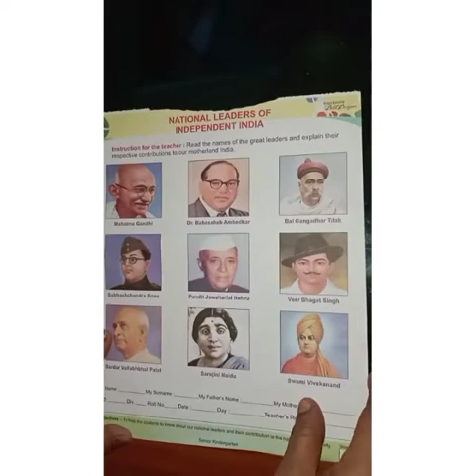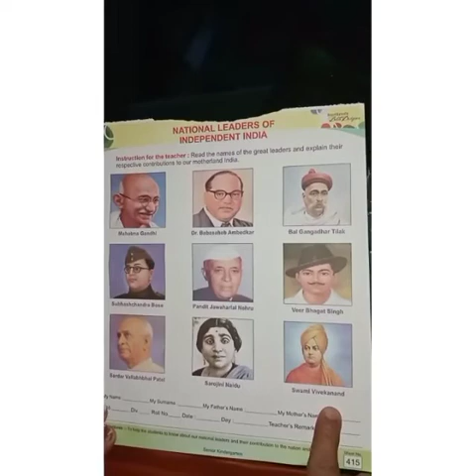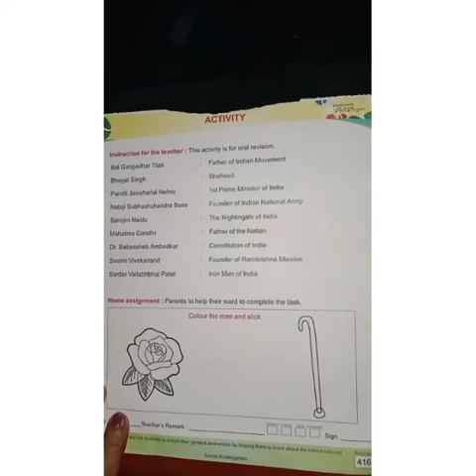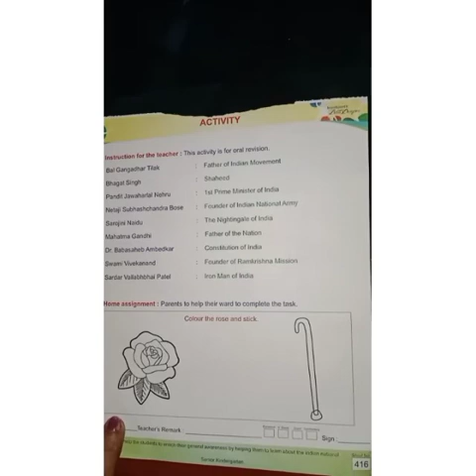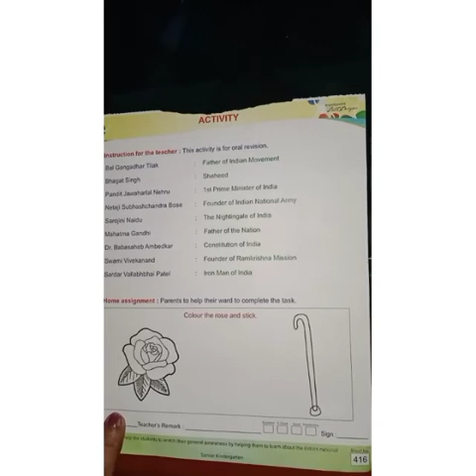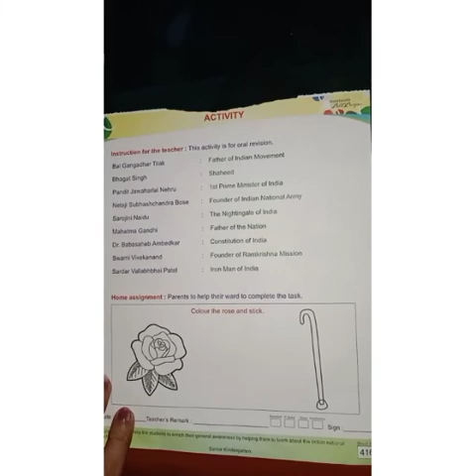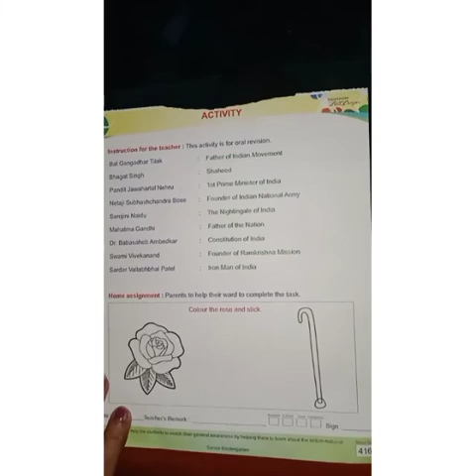SVM CBSE PP||Sr.Kg||G.K||National Leaders..||Wk sht pg no 415